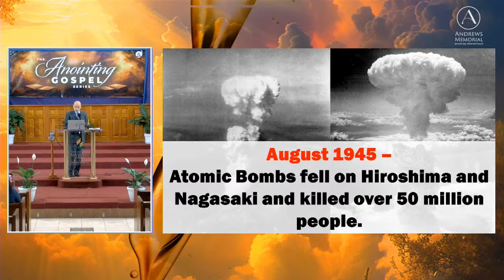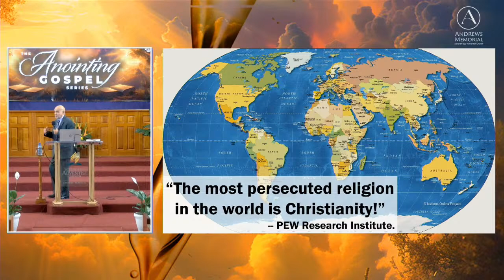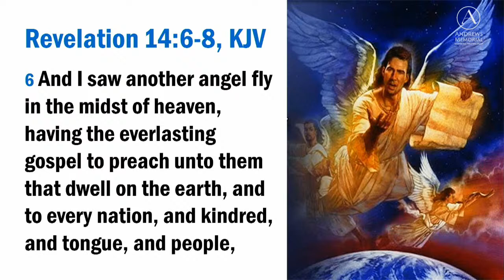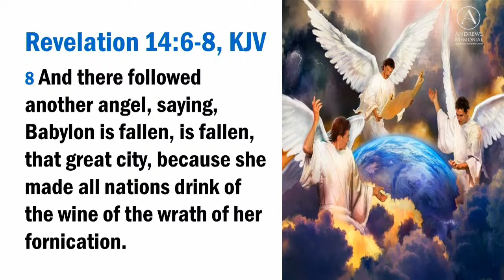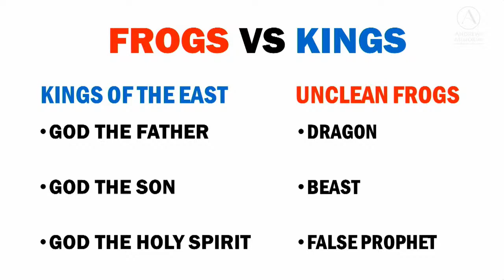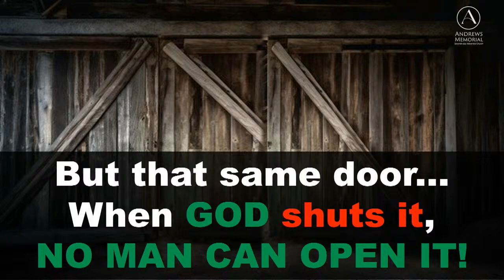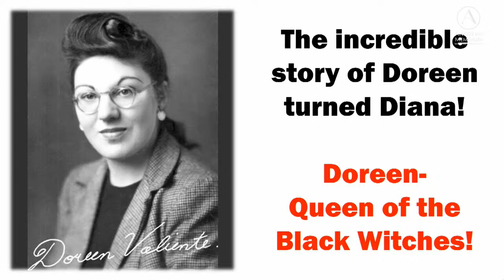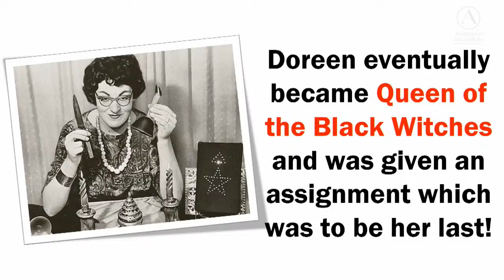The Anointing Gospel | Armageddon & Queen of the Black Witches | Pastor Clive Dottin | Mar 15, 2024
00:00 Friday Evening Service
19:06 Sermon: "Armageddon & Queen of the Black Witches"